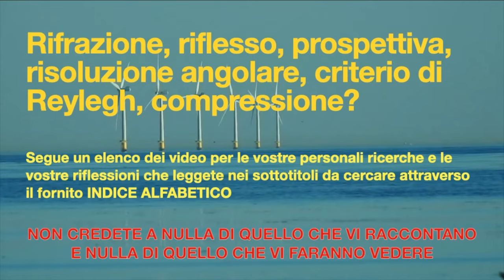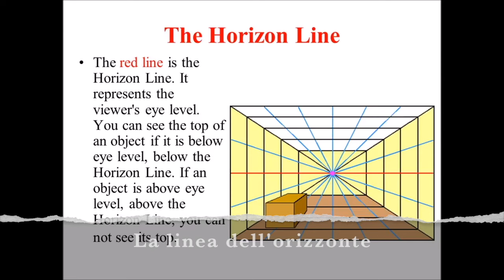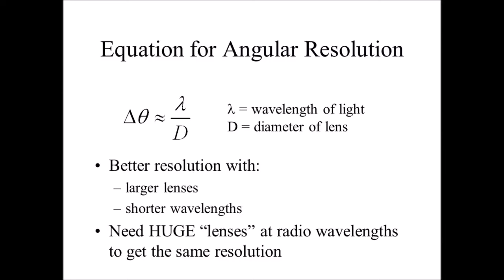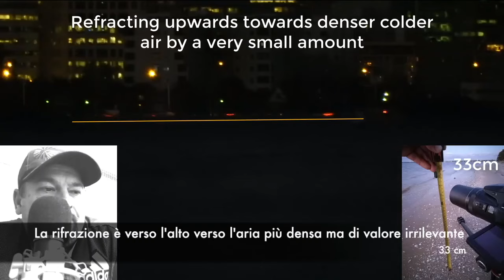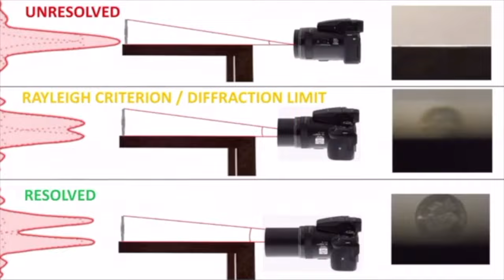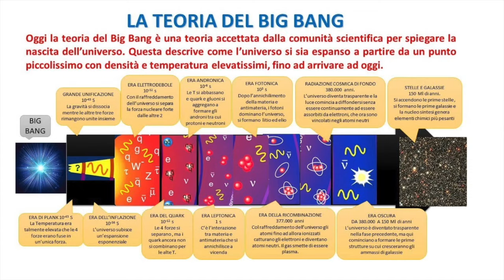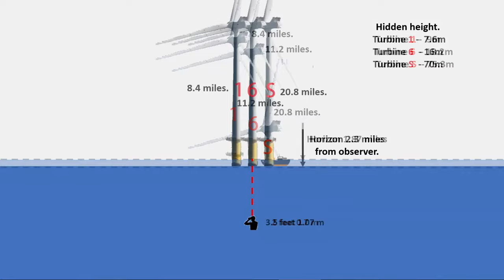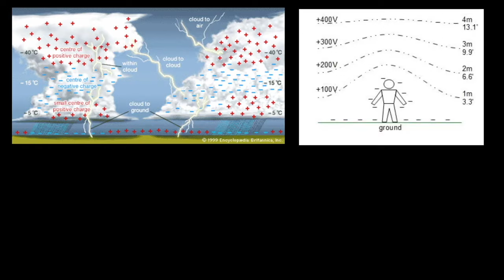Rifrazione, riflesso, prospettiva, risoluzione angolare, criterio di Reylegh, compressione?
NB:errata corrige al minuto 00:47 l'anno è il 2017 (scusate)